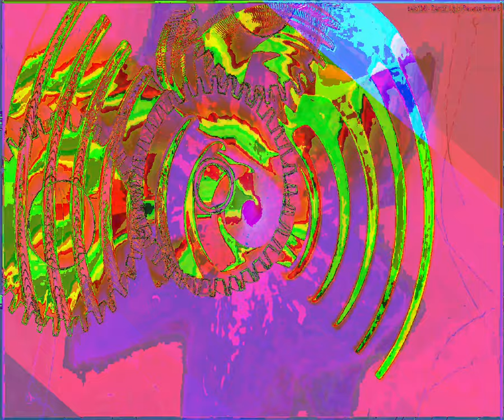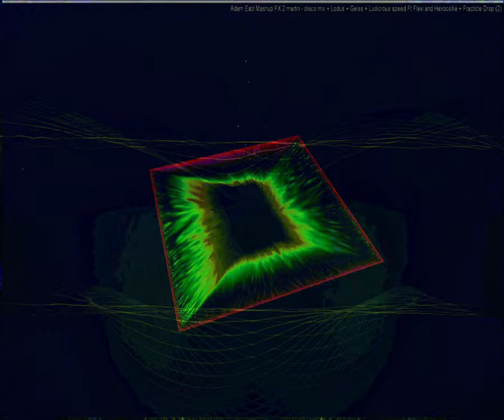[EPILEPSY WARNING] Movie 23 09 10 04h27m52s